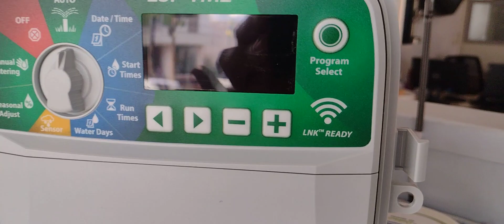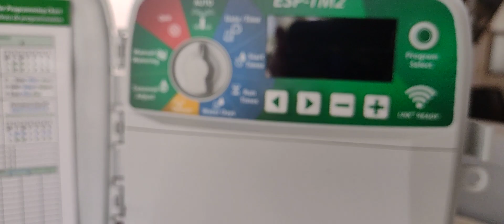Controlador ESP TM2 da RainBird, excepcional.